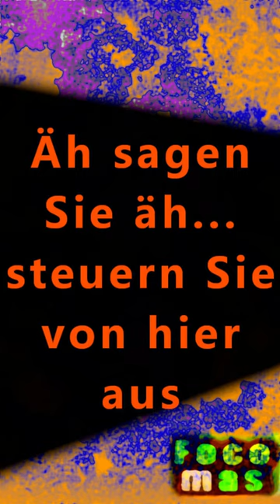Planet Erde vernichten (The destruction of planet earth)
Ich bin das Monster aus der Säure und zerstöre den Planeten Erde 👽🌍 . Auch Peter Lustig hat Dinge zu sagen 🧙. Ein großes Abenteuer ✨!

The German alien attacks planet earth. This song is a derivate of another project, which I also used on my side project in a similar way. So I made three versions. The main difference of these are different "guest" voice samples in the middle part and for the outro.

I used two voice samples of the German science and television legend Peter Lustig (RIP) from:
Löwenzahn 025 Lauter alte Schachteln
Löwenzahn 191 Peter schickt ein Licht ins All

The main idea is based on my parody of the Hofa Xmas Contest 2022/2023. The cheesy but okayIsh song reminded me lyrically of Major Tom (David Bowie and Peter Schilling), but I could not gel with the given main vocals. There were two elements though which I loved on the given multitracks: A gnarly Moog Bass and some vocal parts from a certain background singer.

I ended up with a remix, which is basically a complete new song inspired by these two elements, which led to a inversion of the original vocal lyrics. In the original piece the pilot tries to come back to planet earth to meet his wife again and his space ship is failing slowly --- I made a story of me as an alien who destroys planet earth.

So I failed to create a remix 😄 as I transformed some of the given sounds radically and have not even used the main English vocals, except for one scream 😈. I made my own vocals now in German language. But this of course opened up the possibility to use this "remix" as my own original song. And this a great aspect of art. Even in failure or especially in failure , one can create subjectively fantastic art 👍.

Focomas 2023